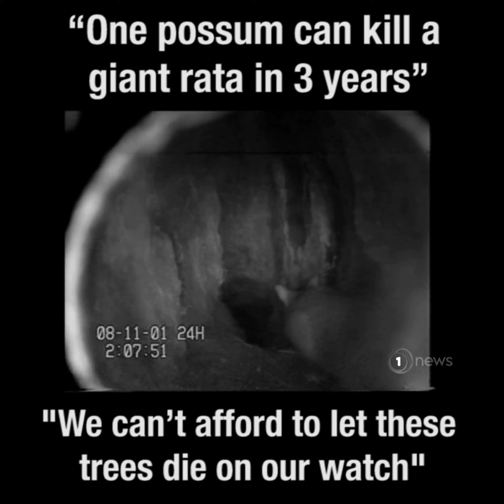Save The Akatarawa Giant Rata Forest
Great coverage form TV1 news!
This last giant rata forest needs a proper control plan before it is killed.

The more people that sign the petition the better chance we have at getting a solid reliable program in place to protect this forest not just a one off control from the council.